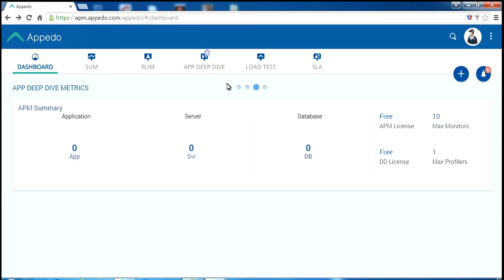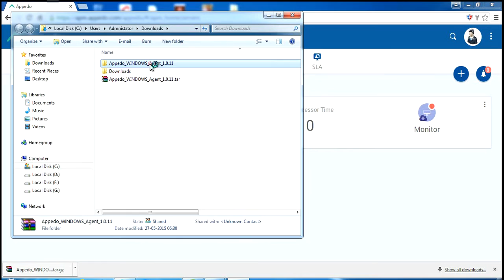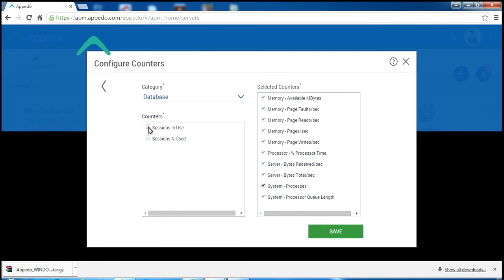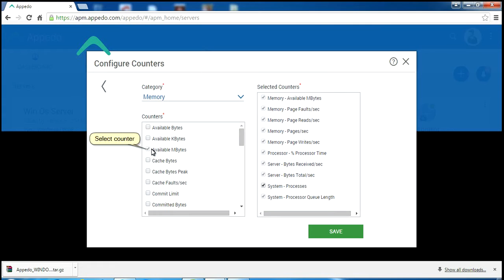Windows OS Monitoring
Monitor CPU, Memory etc. of your Microsoft Windows Operating System. Choose your own performance counters.